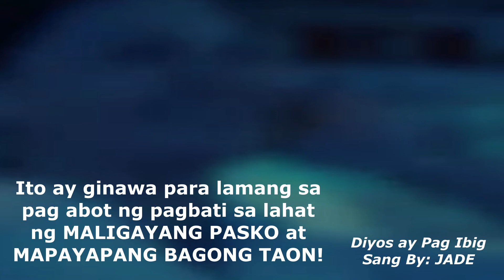Maligayang Pasko at Mapayapang 2022 sa ating lahat.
Nuon paman, ako ay naniniwala na ang pinaka mabisang gamot ay ang YAKAP NA MAY TOTOONG PAGMAMAHAL. Kaya ito palagi ang binibigay ko sa mga taong nagmamahal sa akin, PURE HUG dahil alam ko na  lahat tayo ay may pagsubok sa buhay.. At hindi nawawala yan hanggat tayo ay nabubuhay pa..

Ang aking munting regalo para mapaabot ko sa inyong lahat ang pagbati ko ng Maligayang Pasko at Mapayapang Bagong Taon..